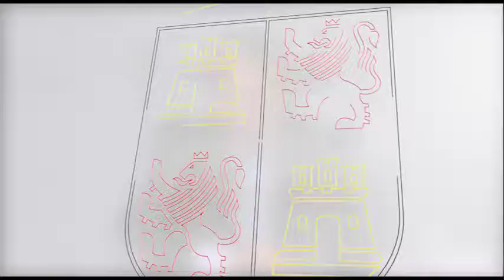Rueda de prensa del vicepresidente sobre el cierre de la central nuclear de Santa María de Garoña